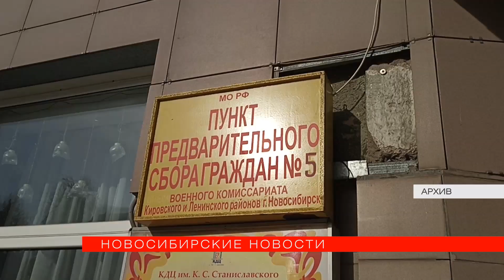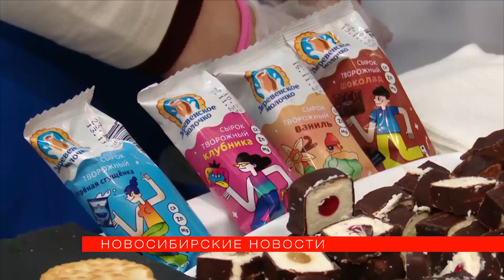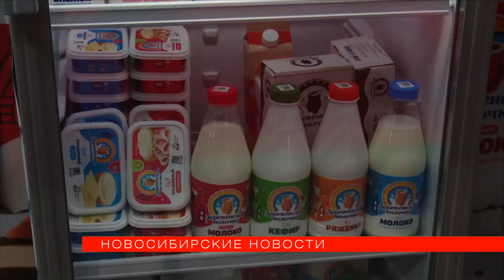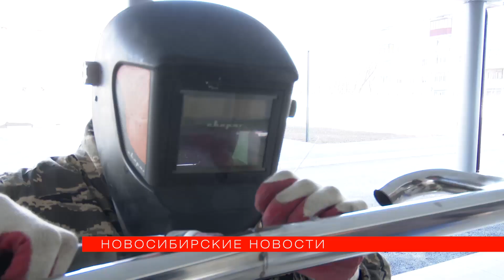«Новосибирские новости» от 26 октября 2022 года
00:34 От мобилизации освободили отцов двоих детей, жёны которых беременны третьим, и отцов детей-инвалидов.
00:55 В Новосибирской области план по мобилизации могут выполнить до конца текущей недели. Об этом заявил губернатор Андрей Травников.
01:44 В Новосибирске отменили показ новогоднего шоу Ильи Авербуха и фейерверки. Сэкономленные 25 млн рублей потратят на помощь мобилизованным и их семьям.
03:35 Отечественные производители продуктов питания массово переходят на упаковку и оборудование из Китая и России. Это показывает форум в Экспоцентре.
06:25 Запретить продажу энергетиков подросткам младше 18 лет - такую инициативу единогласно одобрили в первом чтении на сессии областного Заксобрания.
07:36 Специалисты НИИТО вылечили космонавта - Героя РФ Михаила Корниенко - после неудачного прыжка с парашютом. Операция на позвоночнике длилась 4,5 часа.
10:20 Капитальный ремонт Новосибирской музыкальной школы №5 почти завершили. Старое здание превратили в современное просторное помещение.
12:28 Путешествие по коридорам памяти. Известный театральный режиссер Валерий Фокин представил в Новосибирске свой научно-фантастический фильм "Петрополис".